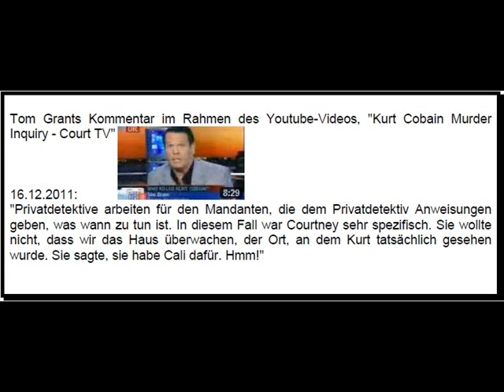Mordfall Kurt Cobain: Update Tom Grant 16.12.2011 (1)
DER COBAIN-FALL

Update Juni 2012:
Das "Cobain-Fallstudie-Handbuch" von Tom Grant ist ab sofort als deutsche Buchversion erhältlich